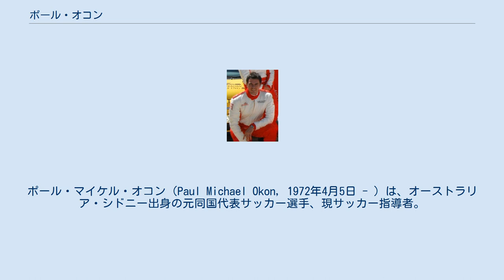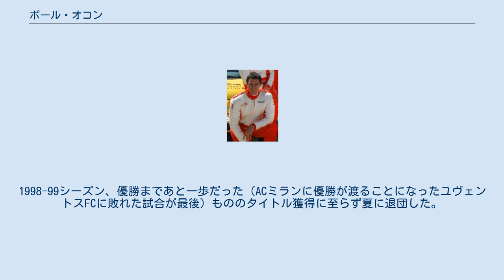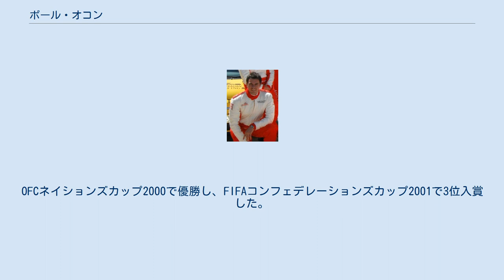ポール・オコン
ポール・マイケル・オコン（Paul Michael Okon, 1972年4月5日 - ）は、オーストラリア・シドニー出身の元同国代表サッカー選手、現サッカー指導者。
現役時代のポジションはDF、MF。
 ドイツ人の父とイタリア人の母の下 でシドニー郊外で生まれ育った。
 1989-90シーズンにNSLのマーコーニ・スタリオンズFCでキャリアをスタートするとデビュー1年目から主力として活躍し、2シーズン連続でNSL U-21年間最優秀選手賞を受賞した。
 1991年、同胞のローレンツ・キンドナーと共にウーゴ・ブロース監督率いるベルギーのクラブ・ブルッヘに移籍するも、最初の2シーズンは出場機会が少なく主にBチームで活動していた。
出番を増やしていった1993-94シーズン当初は、フランキー・ヴァン・デル・エルスト、ロレンツォ・スターレンス、ヘルト・ヴェルハイエン、ステファン・ヴァン・デル・ハイデンと共に中盤で起用され、その後1つポジションを下げリベロとしてプレーした。
1996年1月に1995年度のベルギー年間最優秀選手賞を受賞し、同年のオセアニア年間最優秀選手賞も受賞。
リーグ優勝 (95-96), カップ連覇 (94-95, 95-96)と個人としてもチームとしても充実した時を過ごした。
 ベルギーでの活躍から欧州の幾つかのビッグクラブから注目を集め、1996年にディノ・ゾフ監督率いるイタリアのSSラツィオに加入した。
オコン自身はリベロでのプレーを望んでいたものの、ロベルト・ディ・マッテオがチェルシーFCへ去っていったことで中盤でプレーすることを余儀なくされ、また度重なる膝の怪我により出場は限られていた。
1998-99シーズン、優勝まであと一歩だった（ACミランに優勝が渡ることになったユヴェントスFCに敗れた試合が最後）もののタイトル獲得に至らず夏に退団した。
また、UEFAカップウィナーズカップの方では決勝でRCDマヨルカを2-1で破りタイトルを獲得するも、自身の出場はなかった。
 翌シーズンにジョヴァンニ・トラパットーニ監督率いるACFフィオレンティーナに移籍するも、ここでも怪我の影響から出場機会は少なく1シーズンで退団。
セリエAでの4シーズンの間でガブリエル・バティストゥータ、ロベルト・マンチーニ、マヌエル・ルイ・コスタ、マルセロ・サラス、クリスティアン・ヴィエリといった名選手達と共にプレーしたものの、怪我に苦しみベルギー時代の成功からは程遠かった。
 フィオレンティーナ退団後はフリーの身となり、2000年にイングランドのミドルズブラFCに同胞のマーク・シュワルツァーと共に加入。
1年目は右SHのレギュラーとしてプレーしていたが、2年目に監督がスティーヴ・マクラーレンに交代すると出番を減らし、2001-02シーズン後半に2部のワトフォードFCへ貸し出され、そこではレギュラーを務めた。
 2002年にリーズ・ユナイテッドAFCへ移籍し、マーク・ヴィドゥカ、ハリー・キューウェル、ジェイミー・マクマスター、ジェイコブ・バーンズ、ダニー・ミロシェヴィッチと5人の同胞と共に再びプレミアリーグで戦う機会を得たが、レギュラーの座は掴みきれなかった。
 2003年にイタリア2部のヴィチェンツァ・カルチョで半年プレーした後、かつて栄光を掴んだベルギーに戻り2部のKVオーステンデに加入し、ここではすぐさまレギュラーの座を奪取。
チームは2004-05シーズンに準優勝し1部昇格を果たしたが自身は契約更新されず、再び1部でプレーすることは叶わなかった。
その後、キプロスのAPOELニコシアに短期間在籍し、2006年に故郷のオーストラリアに戻りニューカッスル・ユナイテッド・ジェッツFCと契約。
チームにうまくフィットしプレーオフ進出に貢献したが、怪我への懸念から2007年6月に引退を決意した。
 現役引退後の2008年6月24日、アレックス・トビン、アリスター・エドワーズ、ニコラ・ウィリアムズと共にオーストラリアサッカー連盟が主催するエリートコーチング育成プログラムを3年間奨学金を受けながら受講した。
また、プログラムの一環として、ピエルルイジ・カジラギ監督率いるU-23イ...